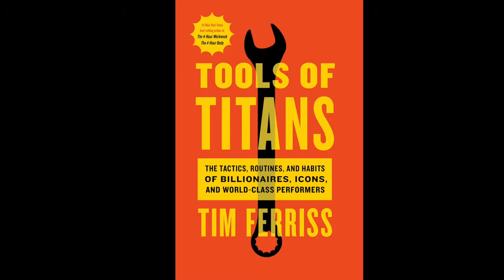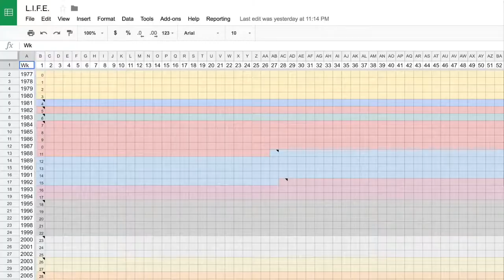LIFE/DEATH CALENDAR | DEEP INSTANT REGRET | SKETCHBOOK SKOOL | PAINTING CLASS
1. LIFE/DEATH CALENDAR
Tools of Titans book by Tim Ferriss

2. DEEP INSTANT REGRET

3. SKETCHBOOK SKOOL
Stefan Bucher’s monsters

4. PAINTING CLASS

xoxoxox